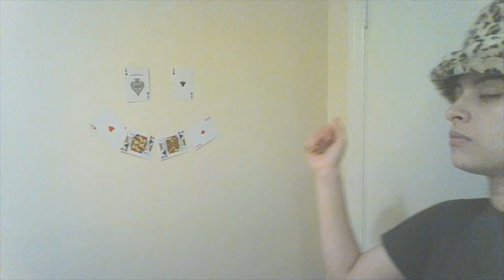ANSWERING YOUR CRAZY QUESTIONS!!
Whats up you guys! i asked you guys to send me some questions and I responded to some of them. I really liked filming this video it was a lot of fun! comment and like it if you enjoyed the video.